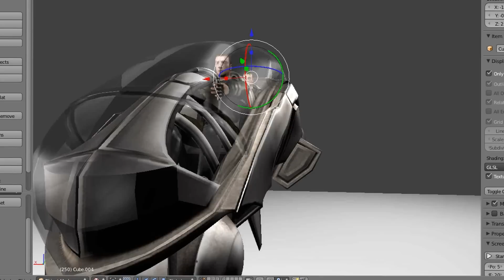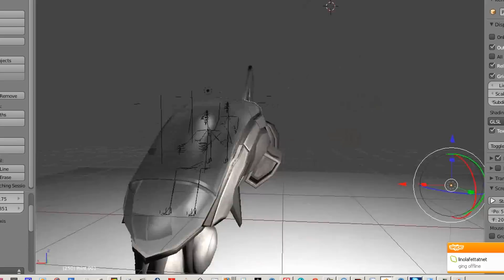E-45 Aircraft completed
E-45 Aircraft complet

I modeled and textured this sci-fi aircraft in Blender from 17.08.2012 to 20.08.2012.

More details

Animated Yes
Rigged Yes
Polygons 4,293
Vertices 4,448
Textures Yes
Materials Yes

Available formats

Autodesk FBX (.fbx) (2 files) -
3D Studio (.3ds) 6.27 MB
OBJ (.obj) 6.39 MB
Alias/WaveFront Material (.mtl) 6.39 MB
X3D (.x3d) 6.38 MB